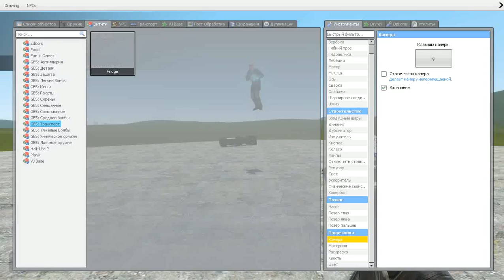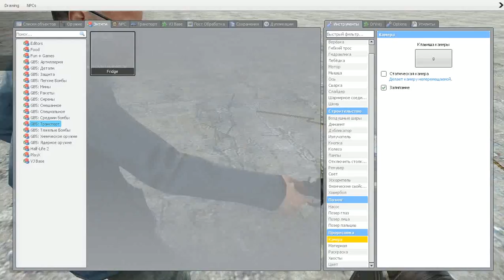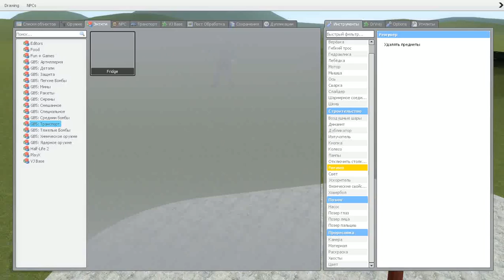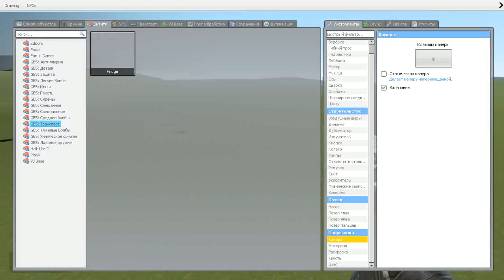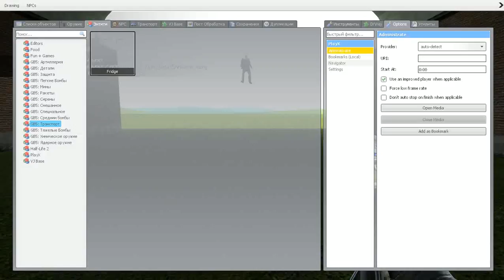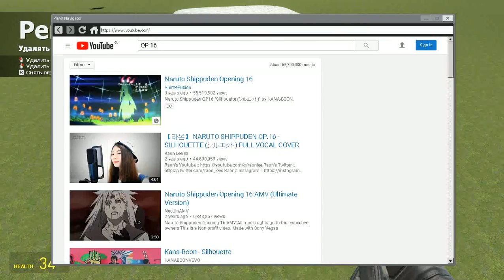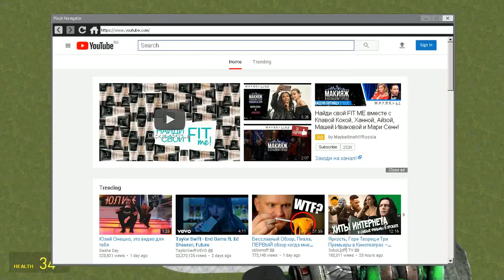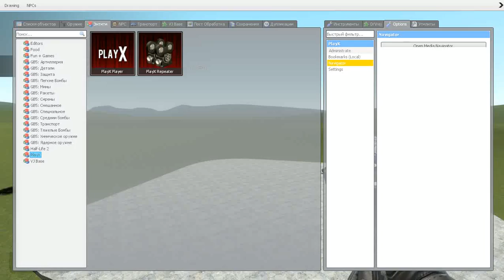Garry's Mod - Часть 97